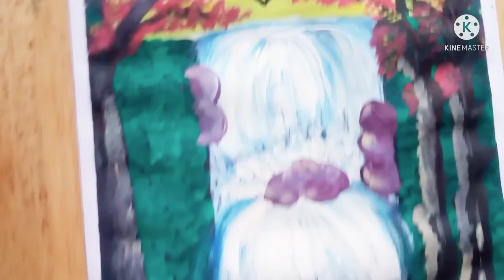A nature waterfall painting🏞//pooja vishwakarma art